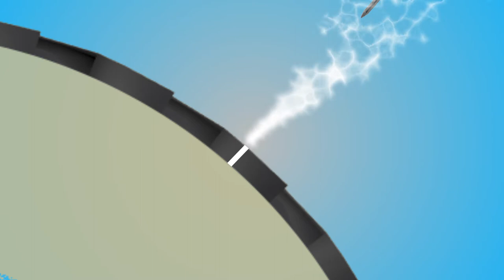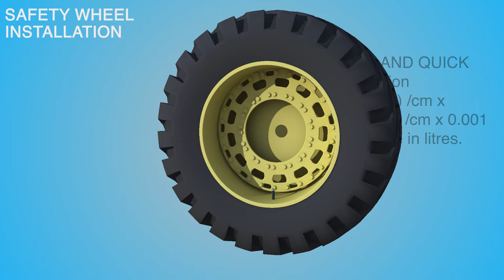Safety Wheel Tyre Sealant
Water based sealant for tyres which is applied as a preventive measure. Settles in an even film the against whole tyre's inner liner and therefore does not affect the balance. If an object penetrates the tyre, the damage is sealed immediately without air loss. Can be used to seal punctures / damage up to 16 mm long, leaking o-rings or leaking wheel rims.

Safety Wheel 2 contains no harmful substances, is non-toxic, latex-free and completely biodegradable, does not react chemically with rubber or air, and spills can be easily washed away with water. All this makes Safety Wheel 2 tyre sealant a product that is of highest quality and not harmful to health or the environment.